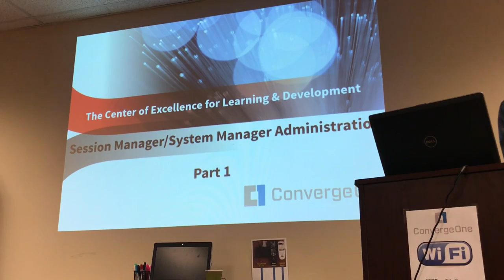01 Avaya SM SMGR Overview Introduction